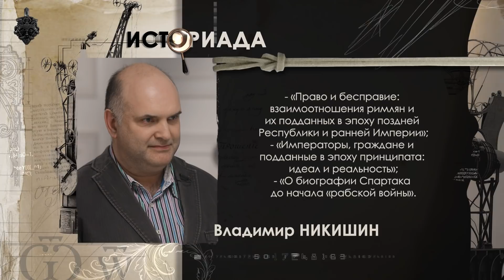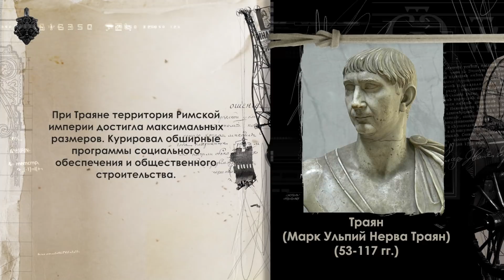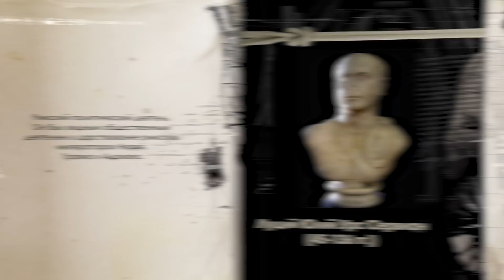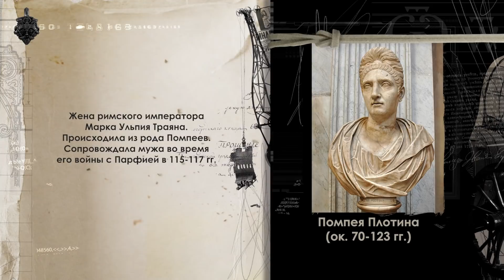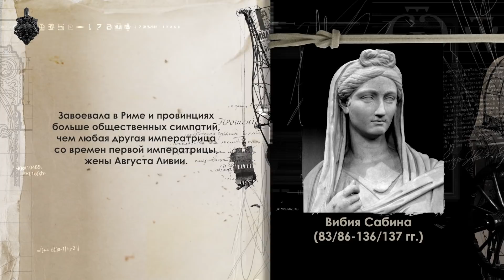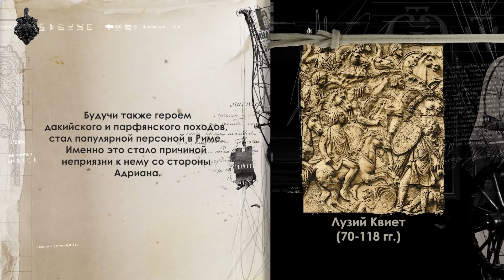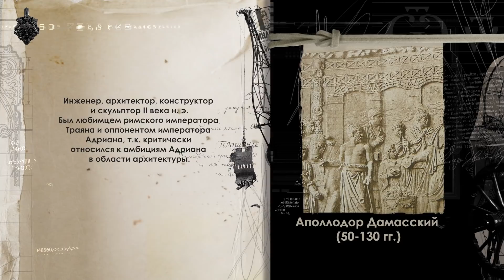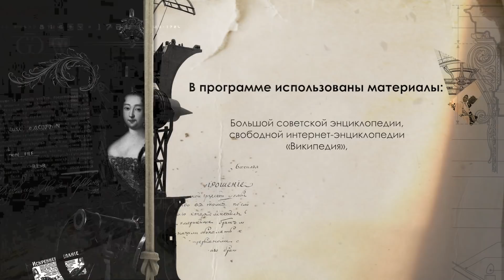Император Адриан - полководец, администратор и интеллектуал на троне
365 Дней ТВ представляет | Историада | Выпуск № 113

«Когда я рассматриваю свою жизнь, меня ужасает ее неопределенность… Контуры моей жизни менее отчетливы. Как это часто бывает, с большей точностью ее можно определить, если говорить о том, чем я не был: хороший солдат, но отнюдь не великий полководец; любитель искусства, но отнюдь не тот артист, каким, умирая, мнил себя Нерон; человек, способный на преступление, но отнюдь преступлениями не отягченный… Я поочередно оказывался в различных чрезвычайных ситуациях, но не мог удержаться на их высоте; жизнь всегда сталкивала меня вниз. Однако и похвастаться тем, что, как добродетельный землепашец или носильщик, я всегда держался золотой середины, я тоже не могу».
Так говорит о себе римский император Адриан. Только это не его собственные слова, этот словесный автопортрет взят из знаменитого романа Маргерит Юрсенар «Воспоминания Адриана». Однако наша программа не литературная, а историческая. И первым делом мы спросим у историков – насколько правдоподобно и корректно такое литературное откровение по отношению к Публию Элию Траяну Адриану, римскому трибуну, консулу и императору. В студии Историады Владимир Никишин и Антон Короленков.